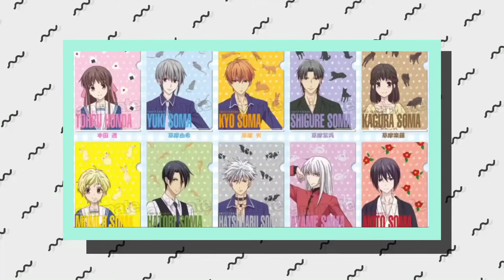FRUIT BASKET is The PERFECT Anime || Explained in HINDI || The Eager Watcher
Fruits Basket tells the story of Tohru Honda, an orphan girl who, after meeting Yuki, Kyo, and Shigure Soma, learns that twelve members of the Soma family are possessed by the animals of the Chinese zodiac and are cursed to turn into their animal forms when they are weak, stressed, or when they are embraced by anyone of the opposite sex that is not possessed by a spirit of the zodiac.

Hey Everyone .. This is my first video related to anime review . I hope you will like it .If you have any suggestion  please share it in comments .
This is Eager Watcher ...PEACE OUT

Loki episode 6 breakdown in hindi

Loki episode 5 breakdown in hindi

Loki episode 4 breakdown in hindi

Loki episode 3 breakdown in hindi

Loki episode 2 breakdown in hindi

Loki vs TVA who is guilty ?

why are the eternals hiding till now in MCU

Villains who will return in MCU

Hidden powers of Loki in MCU

Alternate versions of LOKI